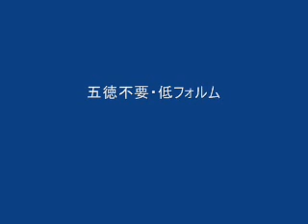External fuel bottle type alcohol stove. 「極・炉Ⅲのブルースター ０８」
It is the alcohol stove of the new type that possessed an outside fuel bottle. In addition, it is an appearance that it begins the heat adjustment of the side burner type alcohol burner.

* I can supply alcohol without putting out fire. Such a stove is the new style that there is not so far.

* An outside fuel bottle can extinguish a fire of fuel for the combustion middle while collecting it. I can reduce loss of the fuel more.

The inside burner is I original transformation who opened a hall in a burner of Yacc. The time for pre-heat is effective within 10 seconds. The outside cover took the pattern of the super cat alcohol burner of Mr. Jim Woods into account.

アルコールストーブの可能性のひとつです。

External fuel bottle alcohol stove.
Alcohol stove of external fuel bottle.
Thermal power adjustment type alcohol stove.